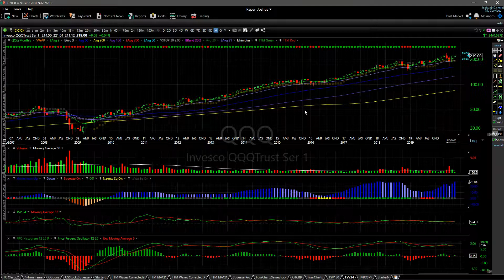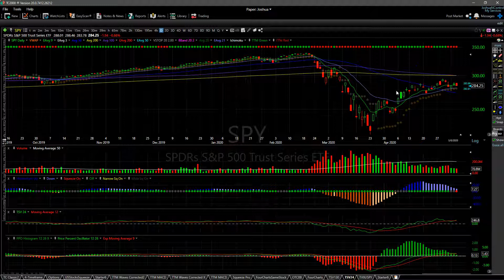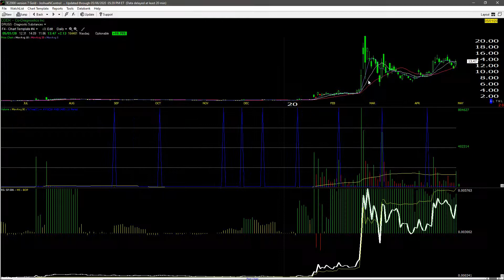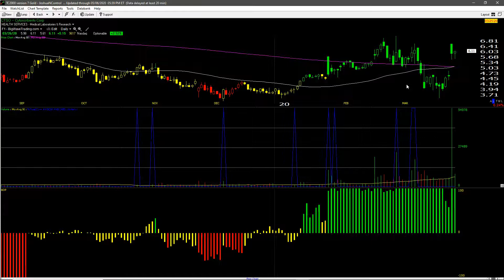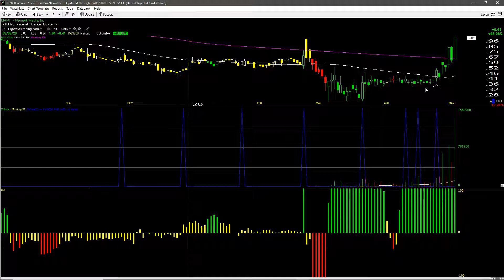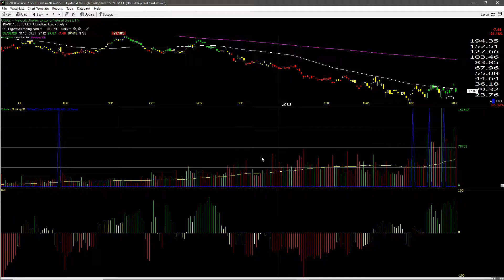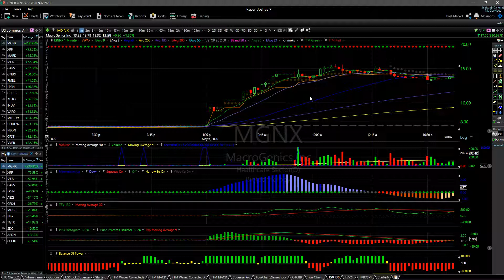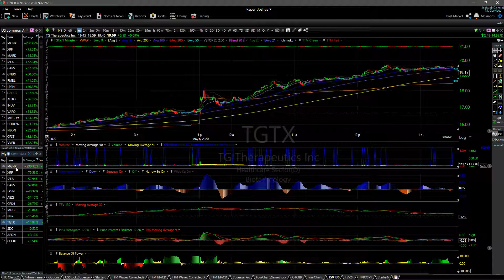Big Wave Trading Video Lesson - 05/06/20 $SPY $DIA $QQQ $IWM $MARK $MGNX $CARS $IZEA $LLIT $VAPO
Overall market analysis, EOD sell signals, reviewing the good and the ugly charts from Wednesday's session, and reviewing a lot of missed and botched trades that are ripping higher. Aloha.